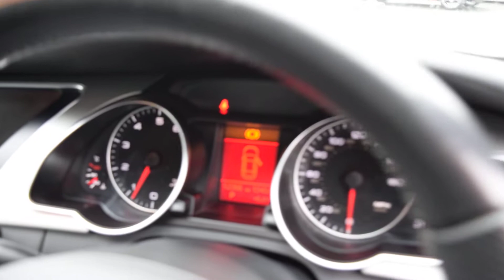Audi A5 2.0 TFSI Quattro S Tronic